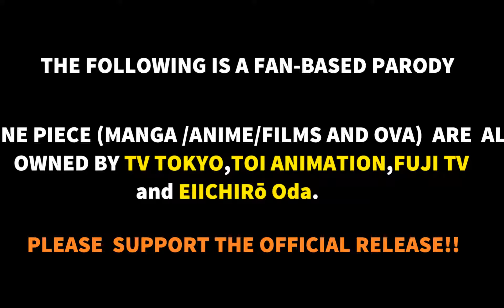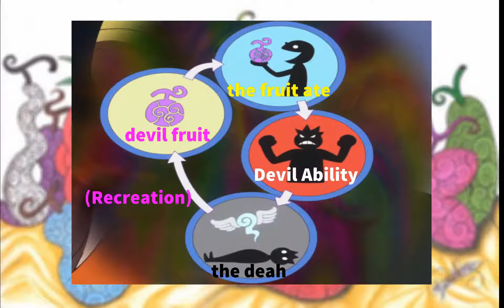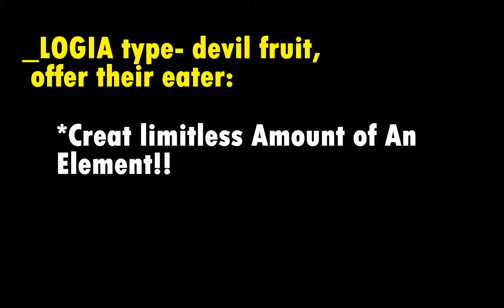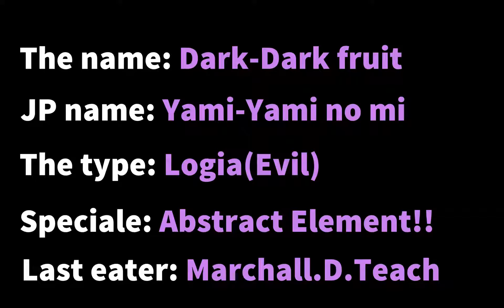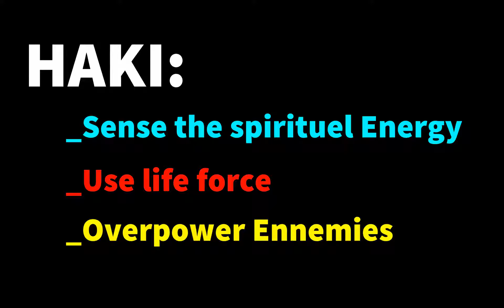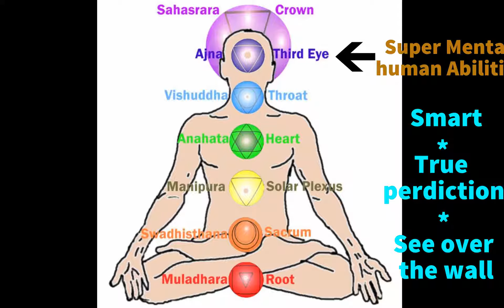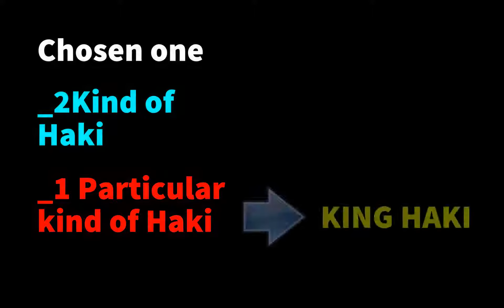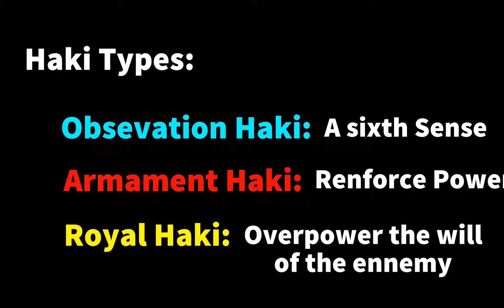The secret of Devil Fruits & Haki - Senmonka liberary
devil fruits and haki two abilities which i wished for it always..if you are like me  so this video for you ;)

COPYRIGHT - One Piece by © Eiichiro Oda - Shueisha (Japan)-(NA) Viz Media